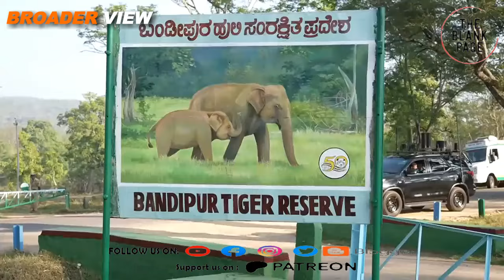Indian Elections 2024 : Congress party's bank accounts frozen on Modi's orders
indian ruling party bjp under the leadership of modi has been using Indian institutions to destroy democracy according to Indian opposition groups, today India's income tax department has frozen all the accounts of congresparty on laughable charges. Watch details in this episode of theblankpageofficial